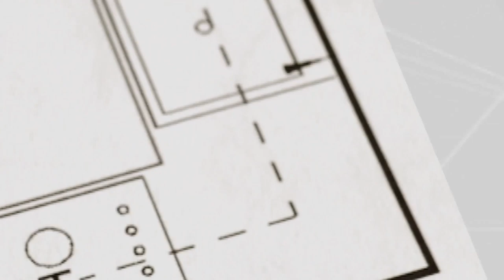Rs. 6.8Mn | Two Story House Completed in Kegalle Sri Lanka | Client Mr. Tharaka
we are an Construction and Advertising Firm. As well as we are doing House planning, Engineering services, Construction, Consulting and 2D,3D architectural renderings.

Me link eken obata ape house design balanna plwn. E wagema obage awshayathawayatama galapena lesa aluthma design ekak karagannath plwn.

We will give you newest updates,Videos about How to make your Dream House.
Spec of this model house